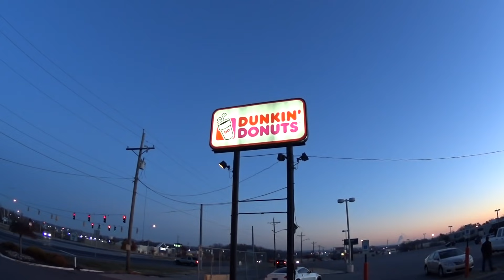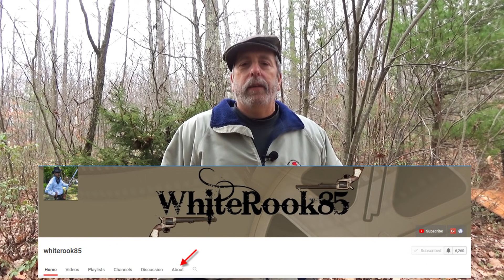PA Deer Camp 2017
We, like a lot of other people are we've been waiting just about all year for this time of year. Thanksgiving is over and it's time to make the ride up to Tioga County for; Pennsylvania Whitetail Deer Season 2017.
   Grab a beverage, a snack and sit back and enjoy.

    Sintax77 and I started our journey up to camp at about 6:15am on Friday, to enjoy the 3 days before the season starts to eat a ton  of good food, drink a bit, and have some laughs at each others expense.
 Getting together with friends and relatives is what its all about, bagging a deer is a bonus for us, though sure, we do want to get one.
  Well, yep, the Chairman had a shot and missed cleanly opening morning about 7:30. I helped him look for well over an hour and found nothing.
   We all saw some deer, turkeys, and a Bobcat that wanted a deer just as bad as we did.

  Good times and good eats abounded. Along with some good old jokes and ball busting.

   WARNING: I didn't remove or bleep out the vulgar language again this year. But there really wasn't much of it that made it on to the film. It keeps it true to form, don't know many camps were a F-bombs and a few gassers aren't common.